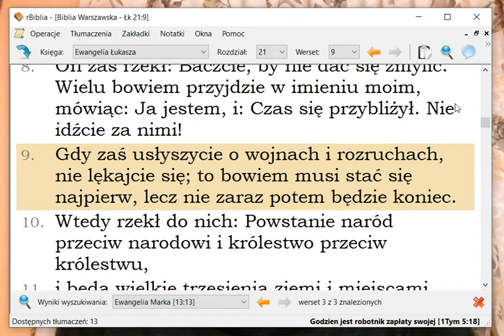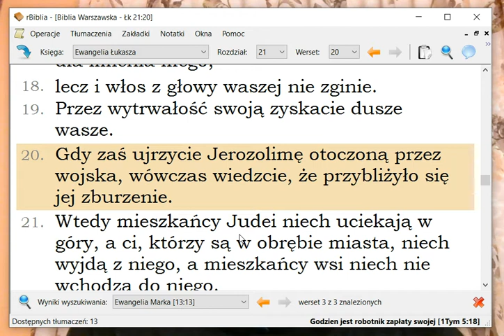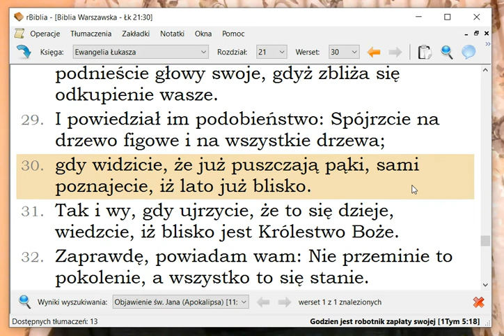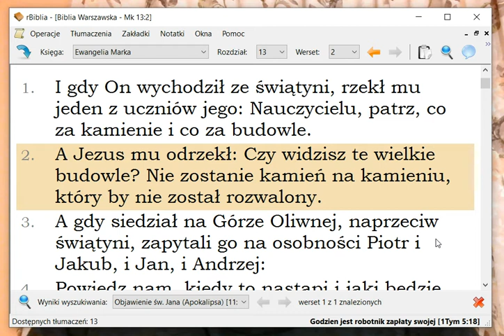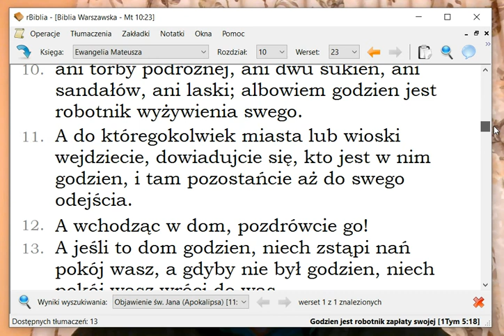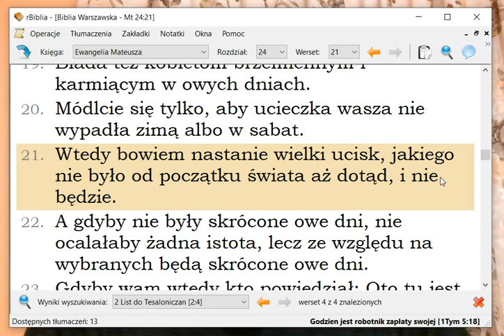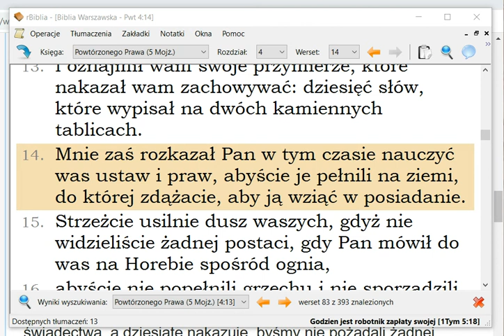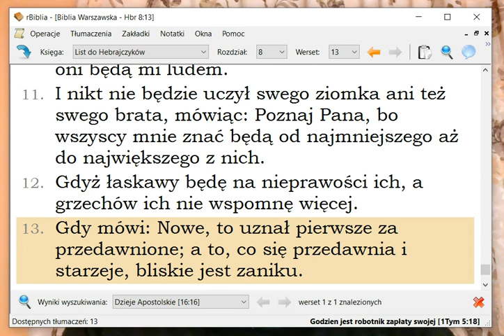Kiedy spełnią się słowa że nie pozostanie kamień na kamieniu któryby nie został rozwalony